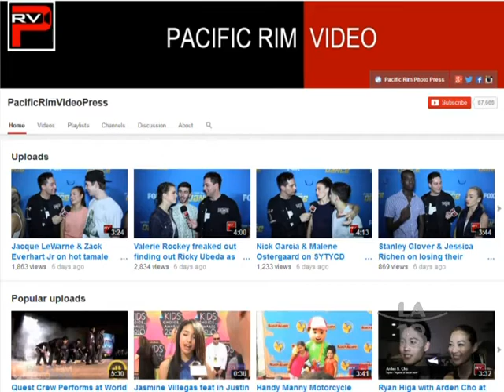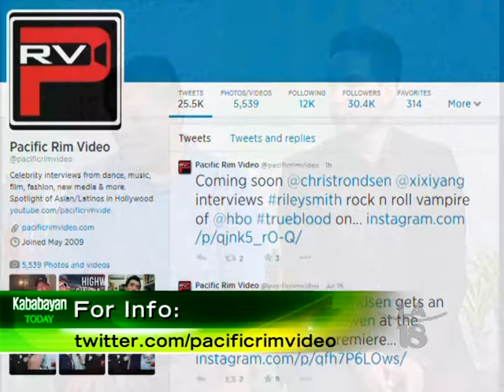Pacific Rim Video Expands Its Reach in Hollywood